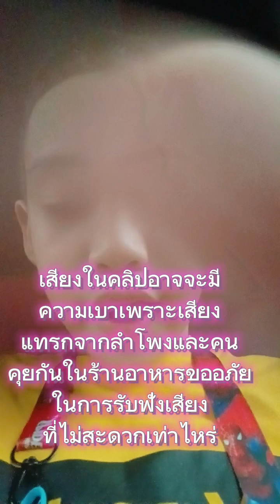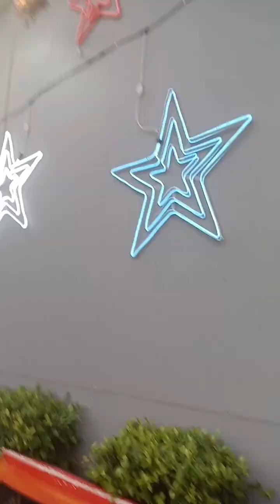ไปร้าน MANORA